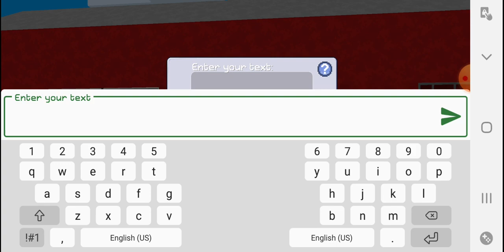making DL coach in multi craft | multi train gamer